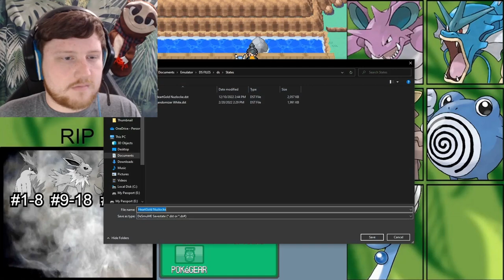"CAN'T TOE" UP WITH KANTO // Pokémon HeartGold: Nuzlocke (19)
In this episode of Pokemon HeartGold: Nuzlocke we have a difficult challenge back to back. From Kimono Girls, to Ho-Oh, to our first greeting of Kanto.. Will everyone make it out alive?

Nuzlocke Rules:
1. Any Pokémon that faints is considered dead, and must be placed in the Pokémon Storage System permanently.
2. The player may only catch the first Pokémon encountered in each area, and none else. However, the dupes clause is in effect.**
3. Starter Pokémon is based on the player's Trainer ID number. If the last number is 1-3 the player starts with a Grass type, 4-6 is Fire type, 7-9 is Water type, 0 is the player's choice.
4. Banning the use of Legendary Pokémon.
5. Mercy rule, if the player runs into a Shiny Pokémon, the player may still catch it, regardless of whether or not it is the first encounter in the area.

**Species/Dupes Clause: Adjusting the first encounter rule to prevent the player from having to catch multiple of the same Pokémon, for the sake of variety. Generally this means that the trainer can keep fighting Pokémon in the area until one is encountered that has not been caught yet, which then immediately counts as the first encounter. I am capping my reroll to 3 encounters.